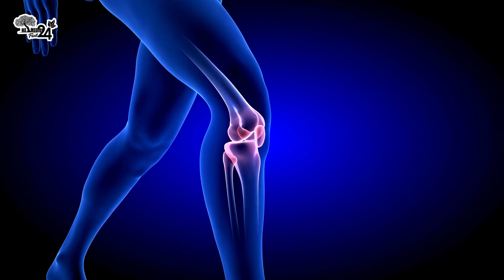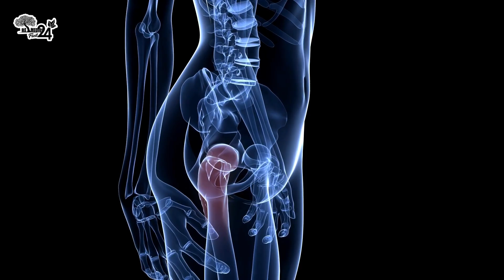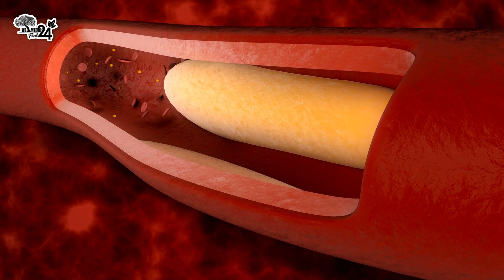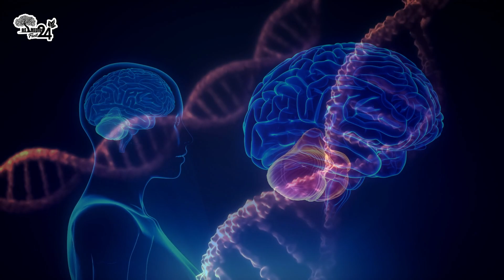🔴 🔀 10 ENFERMEDADES que se Transmiten HEREDITARIAMENTE por la Línea Femenina de MADRE A HIJA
Nuestros genes no solo determinan nuestra apariencia y rasgos de carácter, sino también las debilidades de nuestro cuerpo. Incluso la depresión y el insomnio pueden ser causados por predisposición genética, no solo por estrés o exceso de trabajo.

En este artículo, vamos a hablar sobre algunas de estas enfermedades que pueden ser heredadas de madre a hija.

La predisposición hereditaria no significa que la enfermedad sea inevitable, pero tienes que estar atenta a ti misma.

🎦 En este vídeo descubrirás:
• Osteoporosis
• Artritis Reumatoide
• Envejecimiento Prematuro
• Depresión
• Glaucoma
• Enfermedades Cardiovasculares
 • Migraña
• Insomnio
• Enfermedad De Alzheimer
• Cáncer De Mama Y Ovario